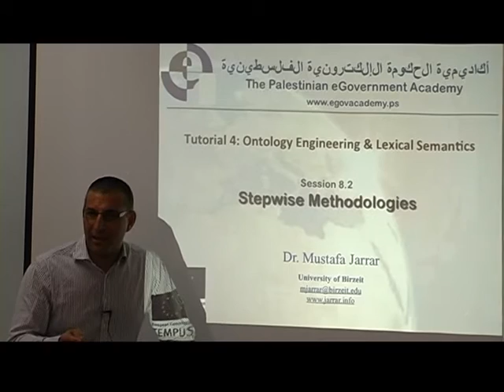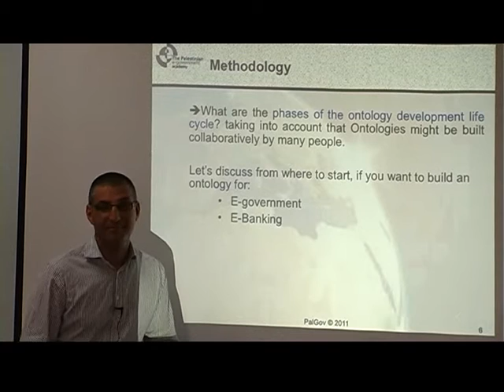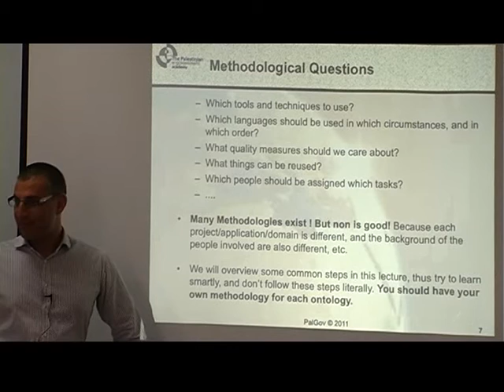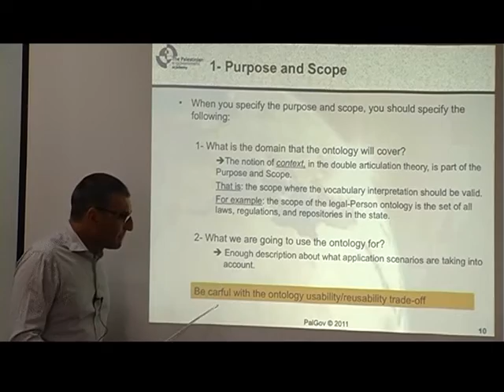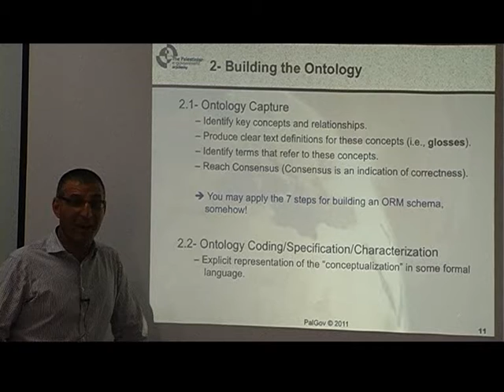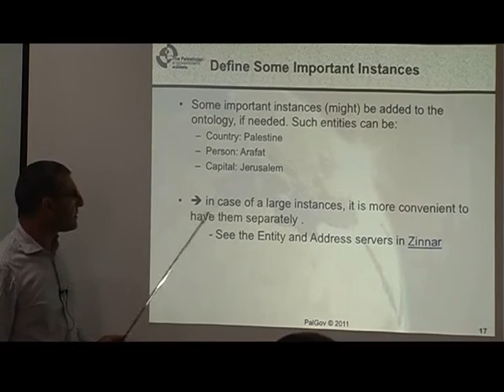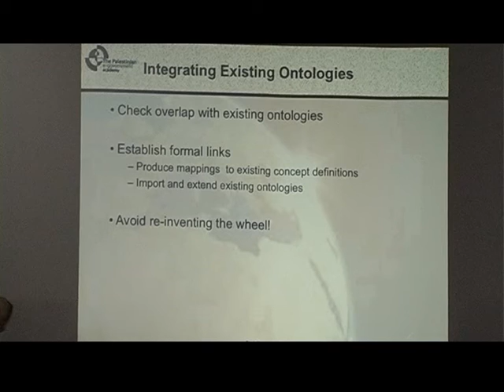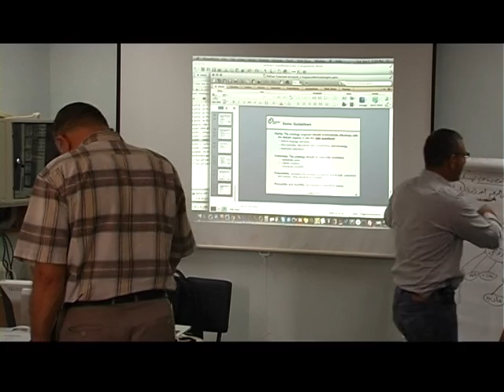R1T4 - 8.2 - StepwiseMethodologies - Prof.Mustafa Jarrar - TV1